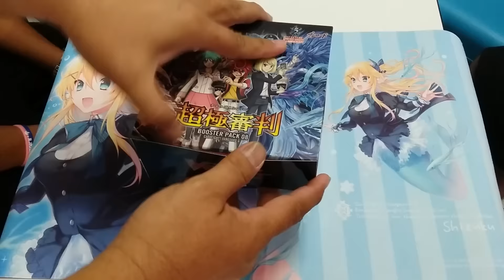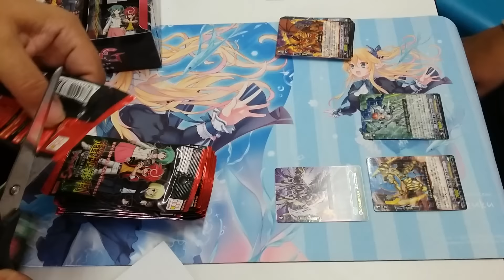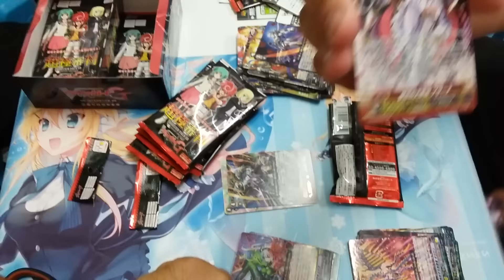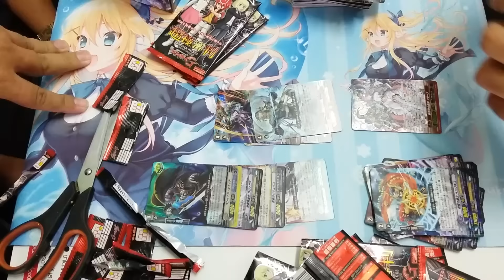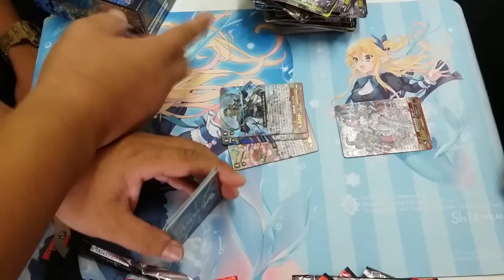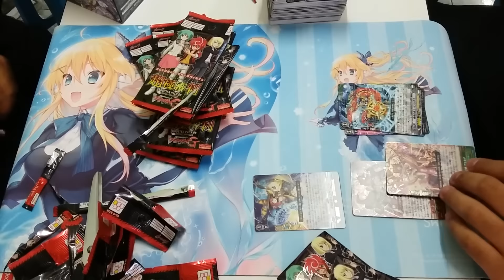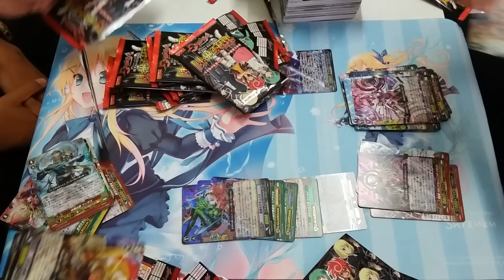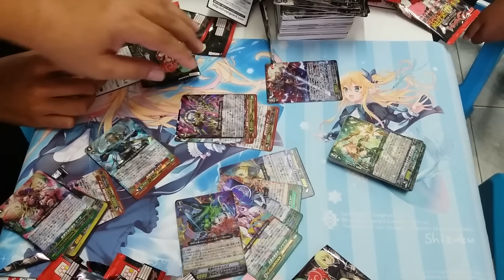เปิดบ๊อกโชว์แวนการ์ดG-BT08 เปิด2บ๊อกที่ร้านการ์ตูนพี่พงษ์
ติดต่อพี่ที่เพจพี่นะคับ หรือ 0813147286